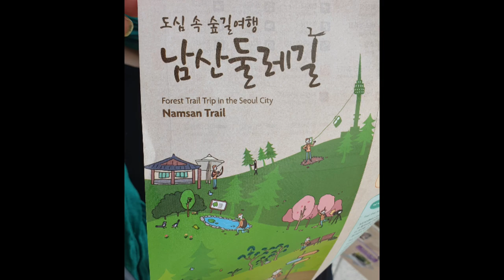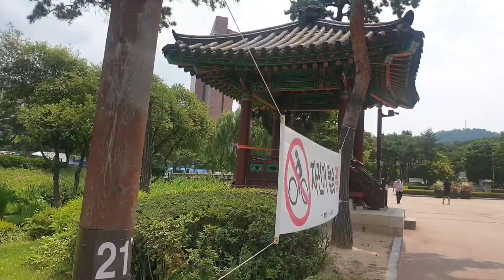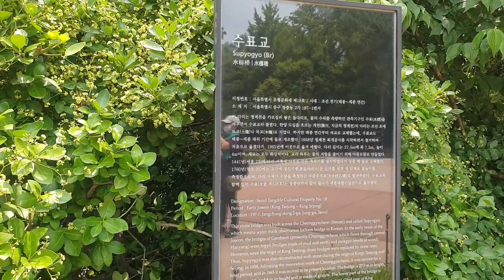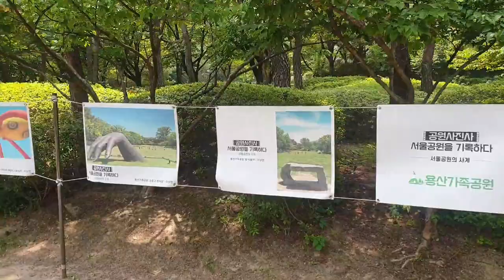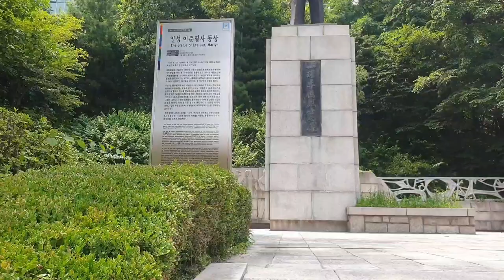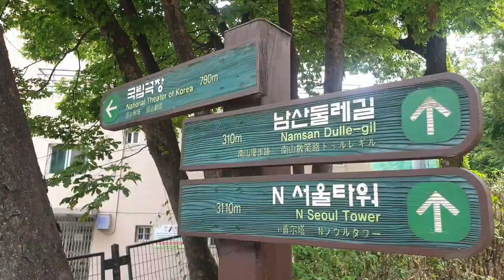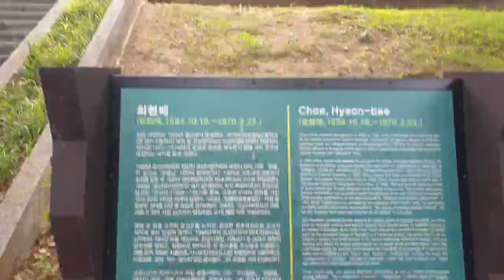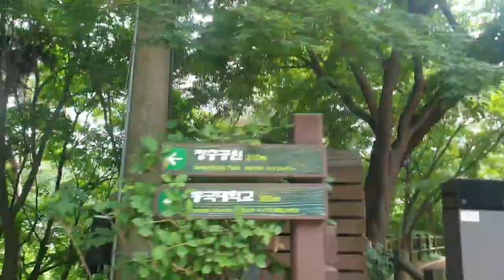호텔투어신라호텔#남산둘레길걷기#한국에서 제일좋은 호텔?The best hotel in Korea?